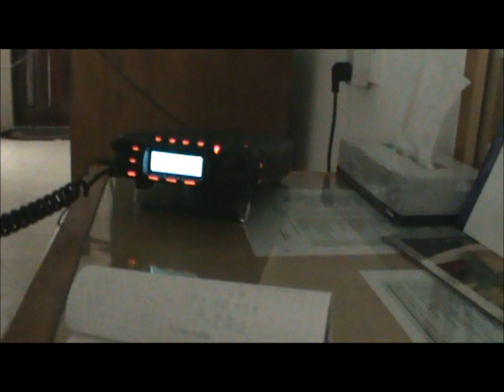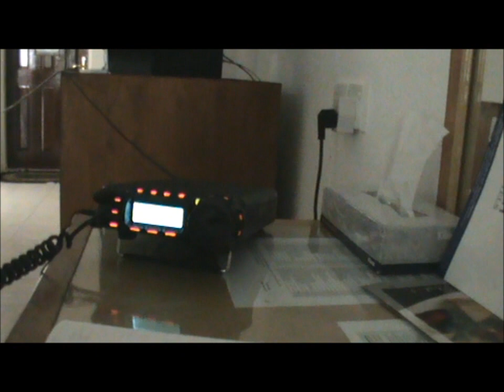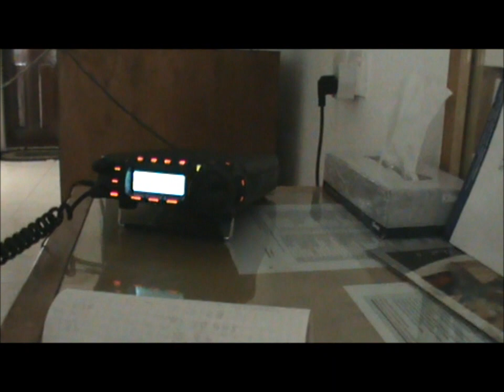152CI/0 in QSO with 1 FAT 127, 1 ET 455, 1 LR 101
Activation 152CI/0